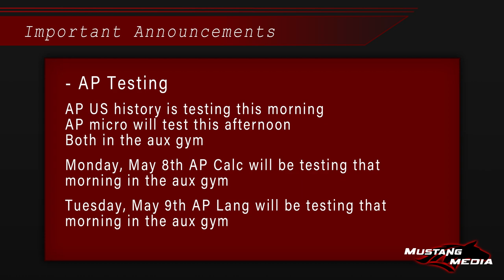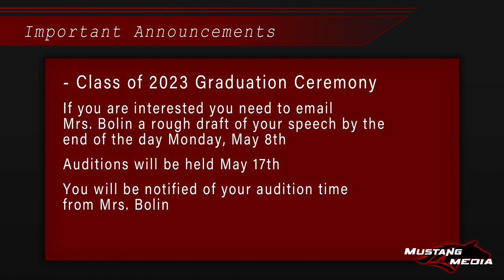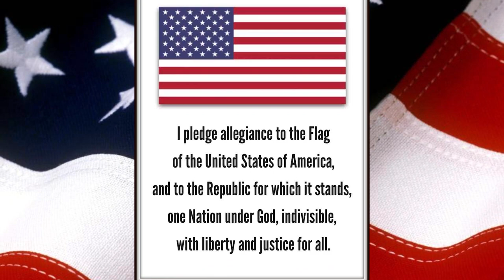What's Crackin' McCracken May5th